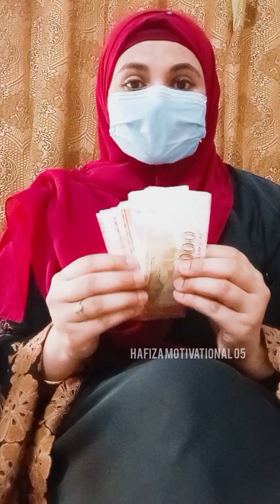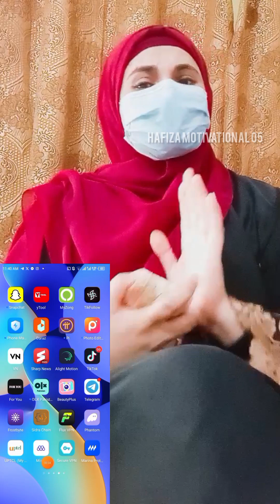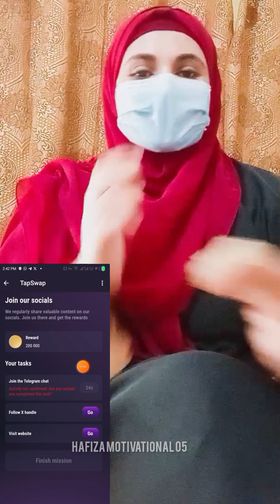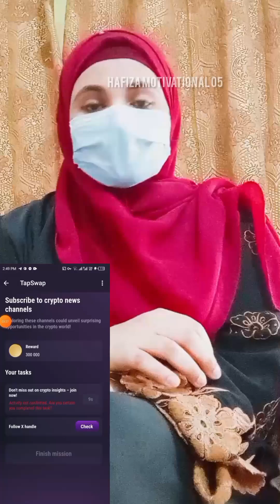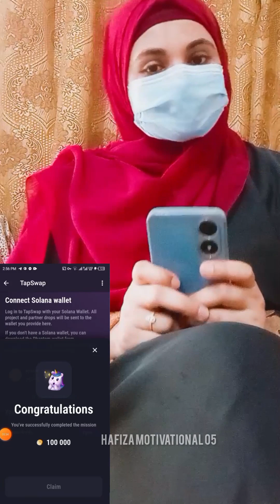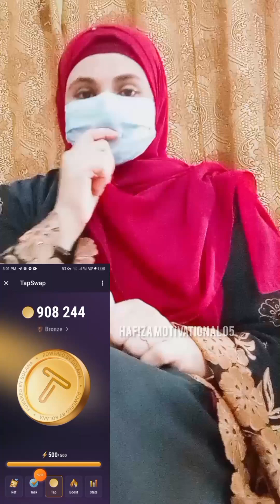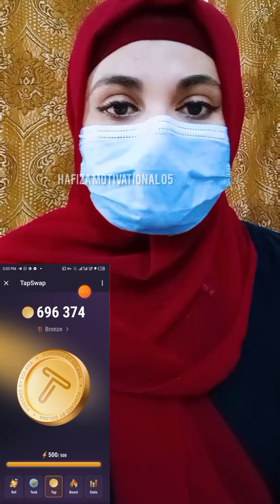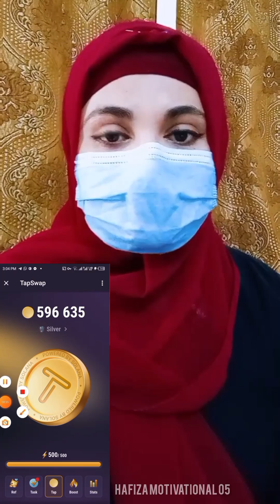آپ گھر بیٹھ کر فری کی آنلائین ارنینگ کرنا چاہتے ہیں ہماری ٹیم کا حصہ بنے free online new app tapwap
آپ گھر بیٹھ کر فری کی آنلائین ارنینگ کرنا چاہتے ہیں ہماری ٹیم کا حصہ بنے
free online earning tapsawap
tapswap link👇